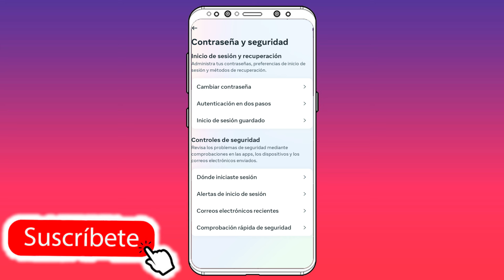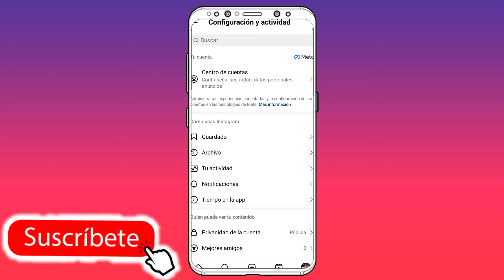Como Activar la Verificación en Dos pasos en ISNTAGRAM 2024 ✅️